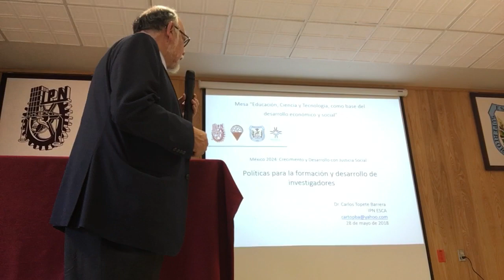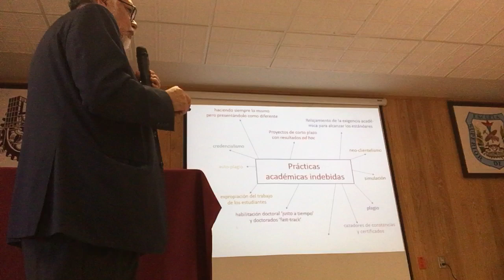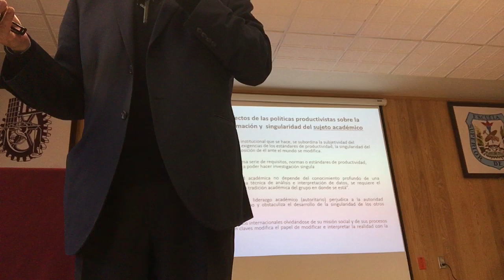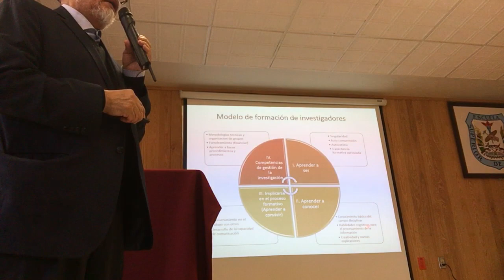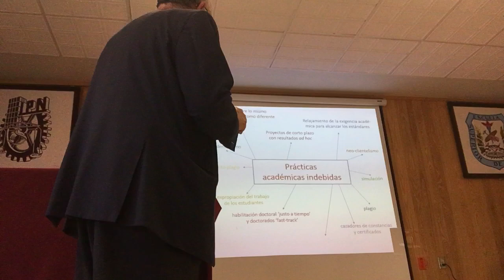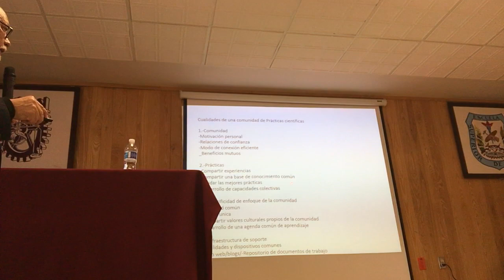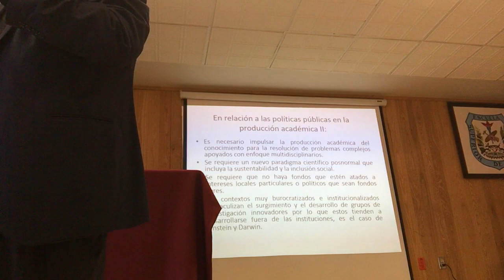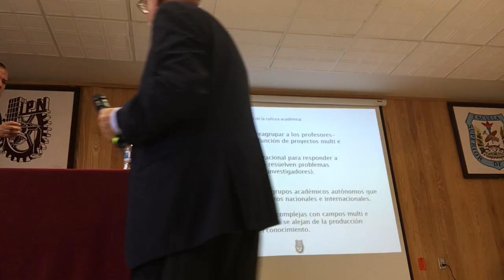Políticas para la Formación y Desarrollo de Investigadores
Dr. Carlos Topete Barrera, Políticas para la Formación y Desarrollo de Investigadores
Foro México 2024: Crecimiento y Desarrollo con Justicia Social, 28 de mayo en la Escuela Superior de Economía, Instituto Politécnico Nacional